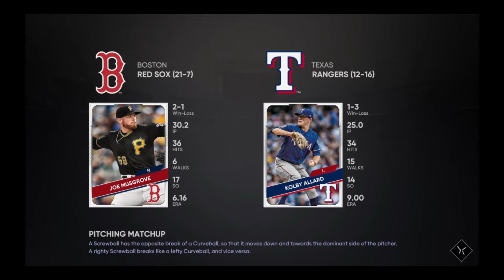Red Sox March to October: Joe Musgrove Deal and Dominant Debut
We make our first deal of the year and it's a doozy. We acquire Joe Musgrove, the man who threw the first no-hitter of the 2021 season. We play his debut and his stuff is FILTHY. Can we redo his No-No?